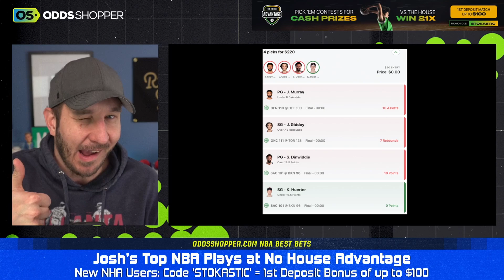No House Advantage NBA Player Props Today (Friday 3/17) | vs The House Picks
NBA player prop bets today (Friday 3/17) for No House Advantage from OddsShopper betting expert Josh Engleman. Check out all of his favorite NBA picks and NBA predictions tonight.